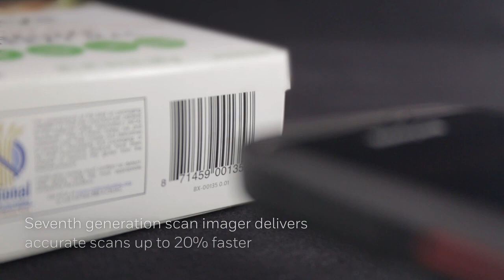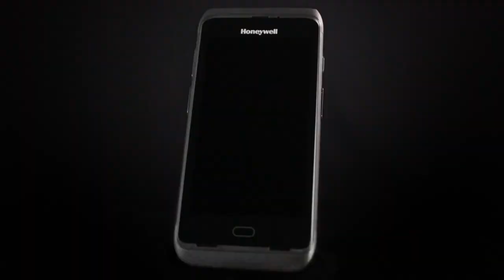Honeywell CT40 barcode scanner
CT40, built on Android™ and the Mobility Edge™ platform, is a sleek, enterprise-class, full-touch device for retail, light T&L, and DSD applications designed to help businesses provide a seamless customer experience and speed workflows such as inventory lookup on the sales floor, backroom inventory management, in-store merchandising, and order picking for in-store pickup or delivery.

CT40 is also rugged, built to deploy easily in the field, and built to stay up to date over a long-life span.

Werken bij CaptureTech? Bekijk de vacatures

00:00 - Intro
00:25 - Features
01:43 - Advantages
01:56 - Outro